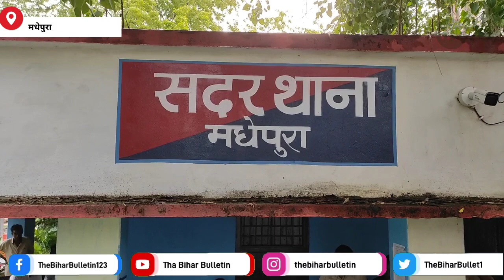दो पक्षों में जमीन विवाद को लेकर हुए मारपीट में सात लोग घायल, घायलों का अस्पताल में चल रहा है ईलाज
बड़ी खबर : दो पक्षों के बीच जमीन विवाद को लेकर हुए मारपीट में सात लोग घायल, सभी घायलों का सदर अस्पताल में चल रहा है ईलाज